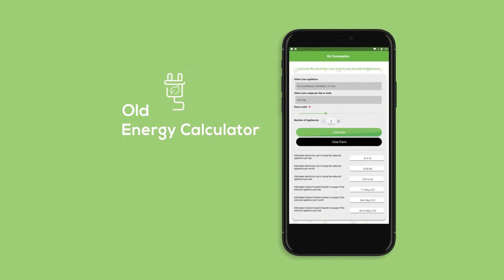New Look | NGC EnergySmarTT